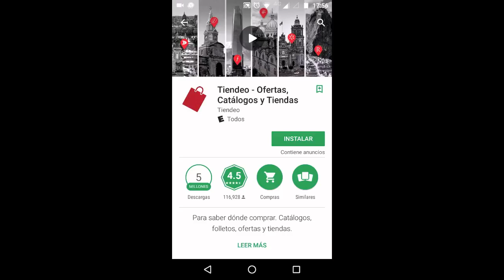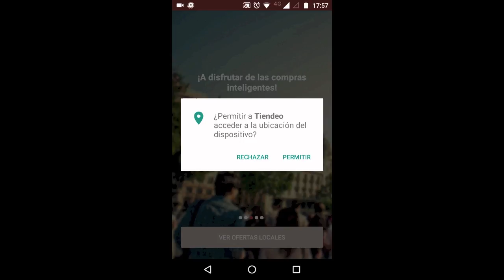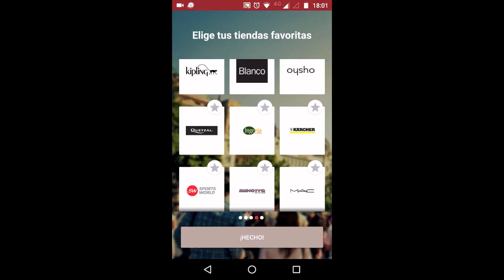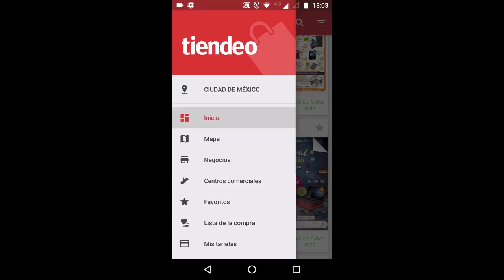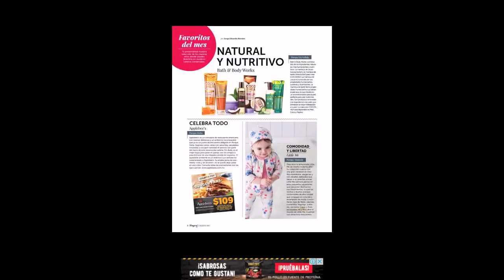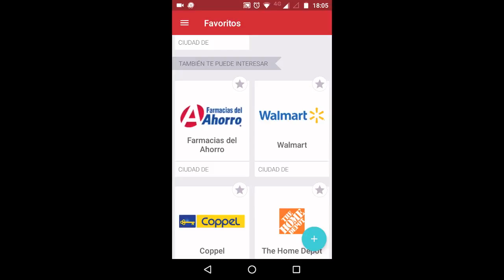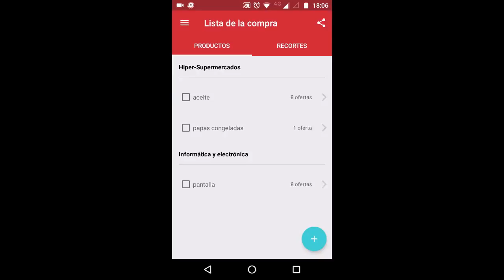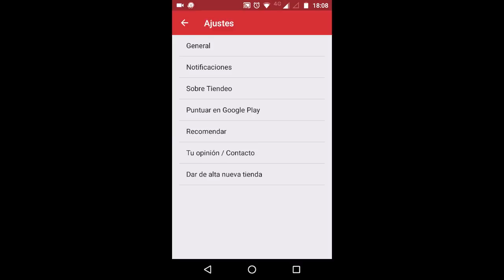Tiendeo aplicacion ofertas tiendas - Dantips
Esta es una aplicación que podrás usar para encontar los mejores ofertas y cupones para comprar ahorrando, sirve en México, Argentina, Colombia, Chile, Peru y Ecuador. Ademas encontrarar catalogos de muchas tiendas como Waltmart, Coppel, La comer entre muchisimos mas.